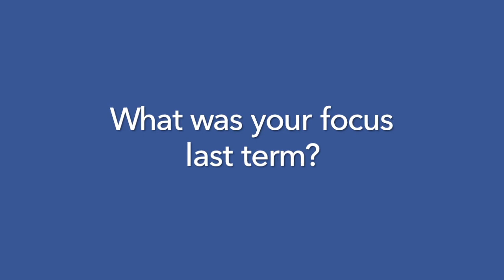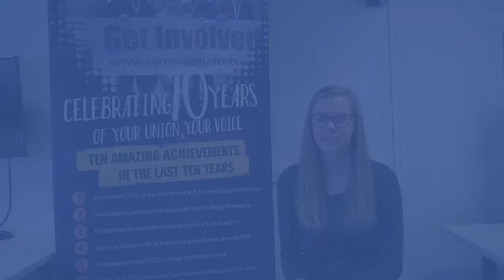CCSU President Term 2 Update